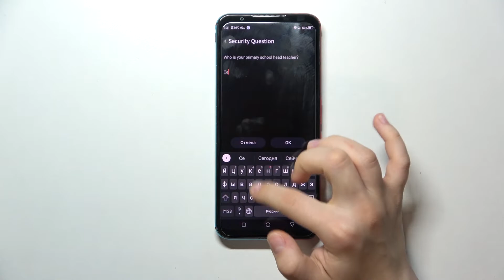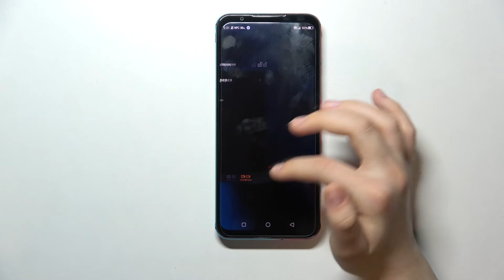Как добавить пароль на приложение NUBIA RedMagic5S / Как заблокировать приложения NUBIA RedMagic5S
Чтобы узнать больше информации о технике, приложениях и о смартфонах, и также о NUBIA Red Magic 5S, посетите наш сайт: hardreset.info/ru

Добро пожаловать на наш канал, в это видеоролике мы покажем вам как на NUBIA Red Magic 5S поставить блокировку  на приложения. Вы могли не знать как поставить пароль на NUBIA Red Magic 5S, поэтому мы сняли это видео. Пароль на NUBIA Red Magic 5S блокирует приложенние.

Как заблокировать приложение на NUBIA Red Magic 5S? Как разблокировать приложение на NUBIA Red Magic 5S? Как в NUBIA Red Magic 5S поставить пароль на приложения?